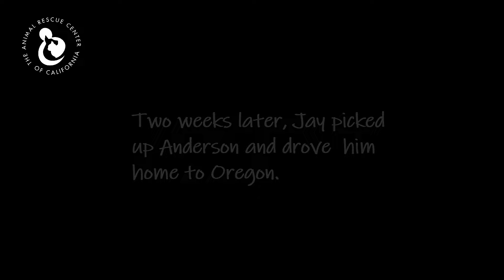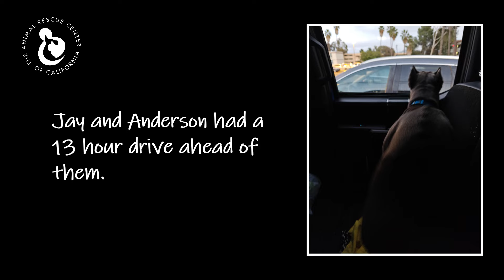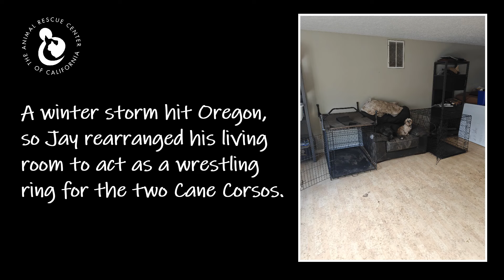Anderson, The Cane Corso, Gets A Forever Home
We received almost 100 applications to adopt Anderson from all over the world, but we could only choose one home...